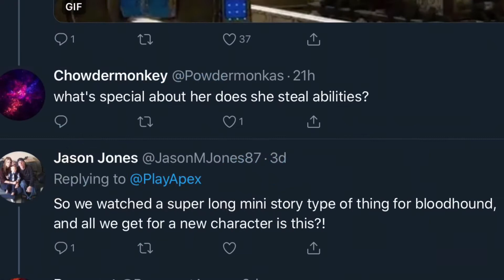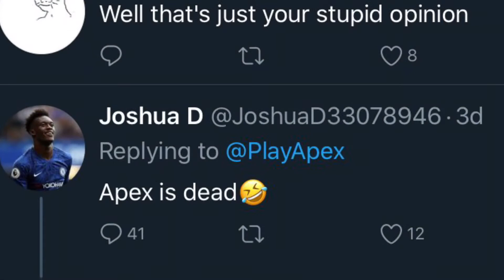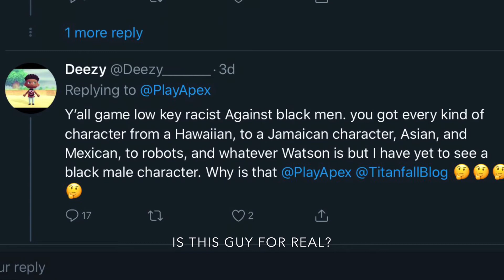Ranters on Apex’s Twitter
Going through comments on Loba’s reveal teaser on twitter. And I just had to make a video on this.